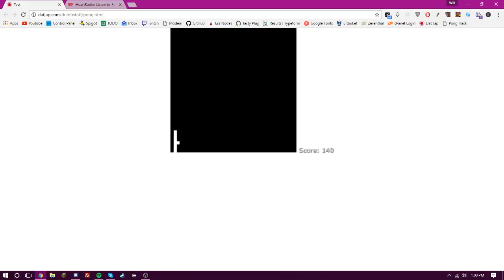DatJap Pong part 1. New world record! (150)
Legit not hackked.! :DDDDDD